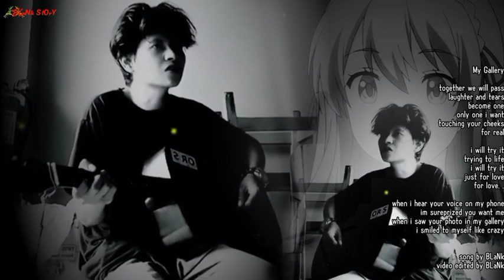BLaNk - My Gallery (Original Song)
My Gallery

together we will pass
laughter and tears
become one
only one i want
touching your cheeks
for real

i will try it
trying to life
just for love
for love. .

when i hear your voice on my phone
im sureprized you want me
when i saw your photo in my gallery
i smiled to myself like crazy

song by BLaNk
video edited by BLaNk